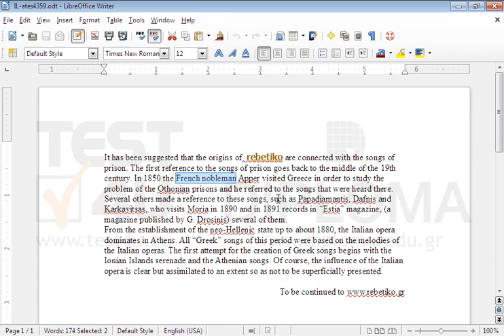Select the text French nobleman in the first paragraph.